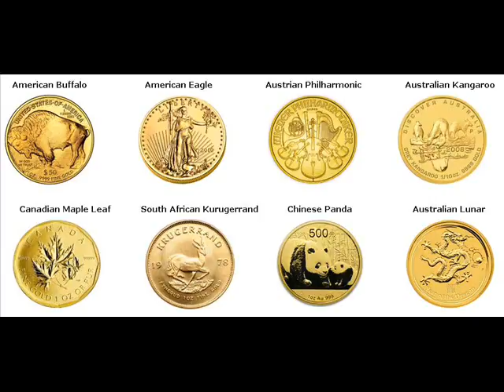Gold Coins For Sale Sullivan Township Michigan